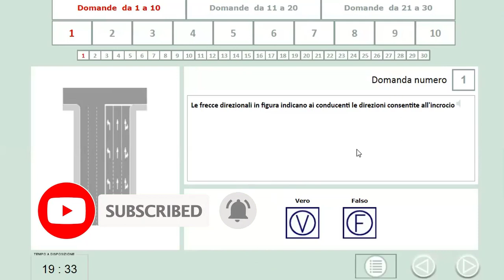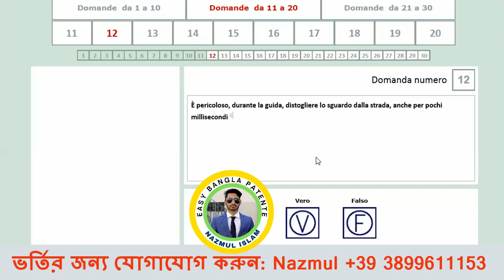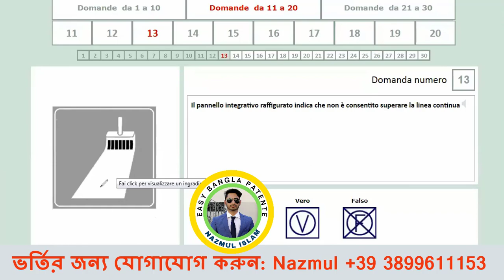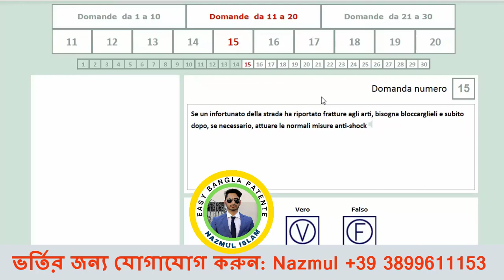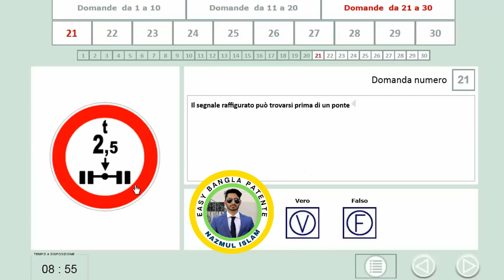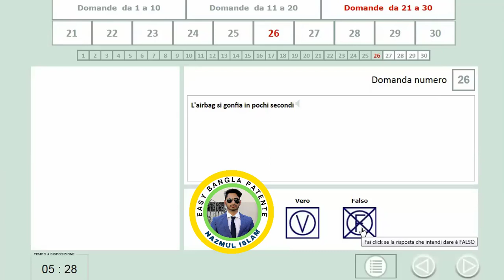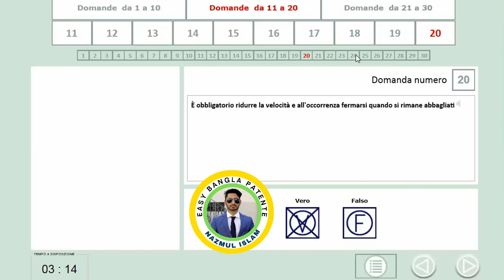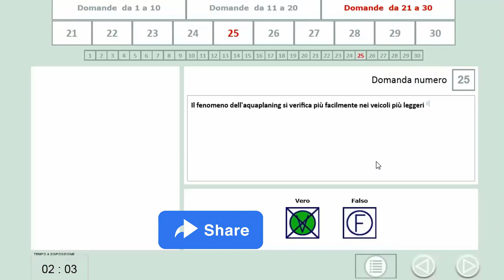F-22 Group SIMULAZIONE DI ESAME [Part-89] ইতালীয়ান ড্রাইভিং লাইসেন্স এর অনলাইন ক্লাশ! Patente A e B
SIMULAZIONE DI ESAME [Part-89] 23-03-22

Mantova, Italy